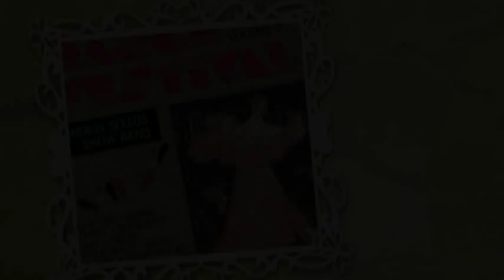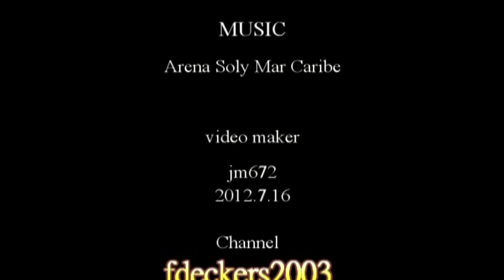Ambros Seelos (Germany) - Arena Sol y Mar Caribe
A 1997 released album "Tanz-Gala '98"
(KOCH International 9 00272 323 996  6)